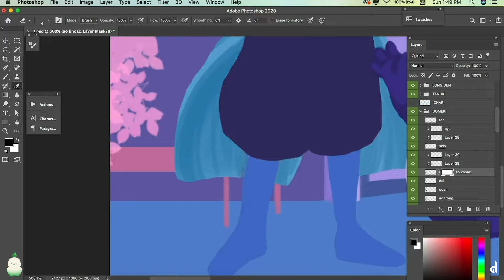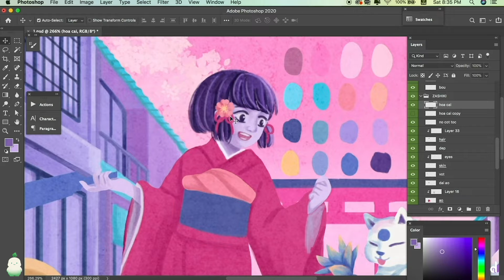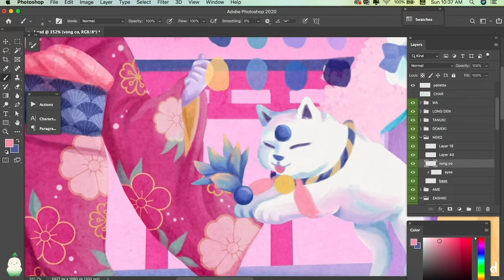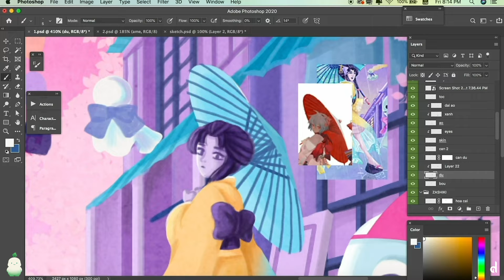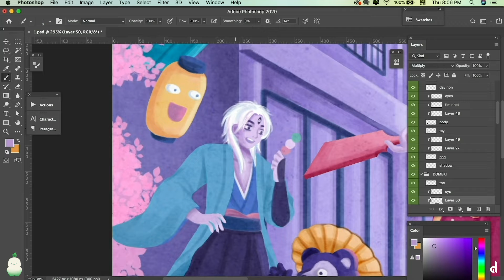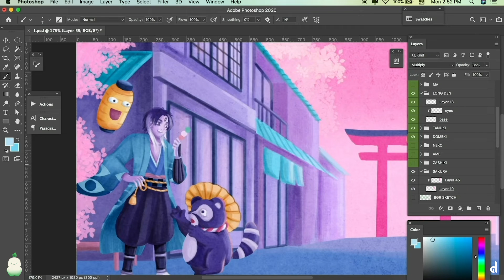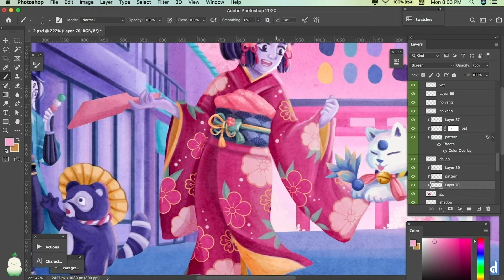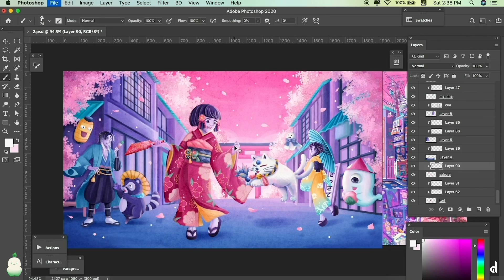Spring in Youkai World | Speedpaint | Photoshop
To Youkai - Japanese folk creatures and ghosts, spring is their favorite occasion to celebrate.We usually have prejudice against Youkai but they are actually harmless and like to have fun.
I lost footage for the base color

2.That's How the Show Should Go! (tnbee mix)